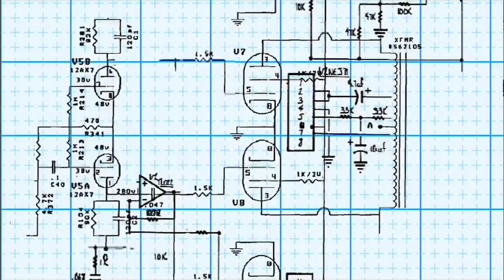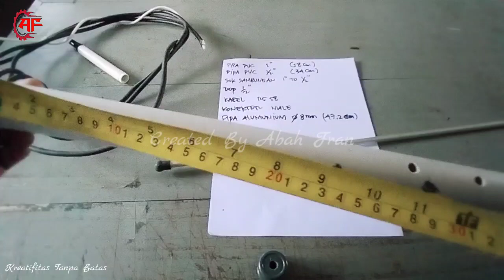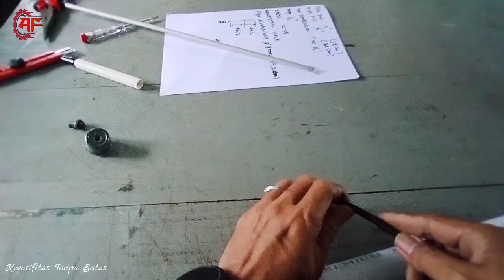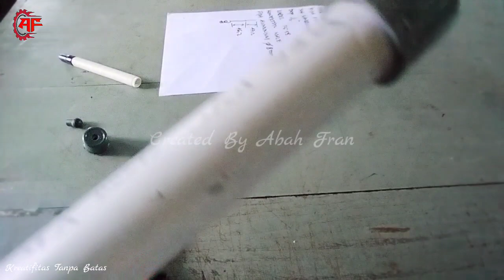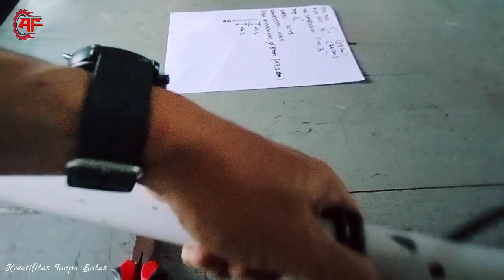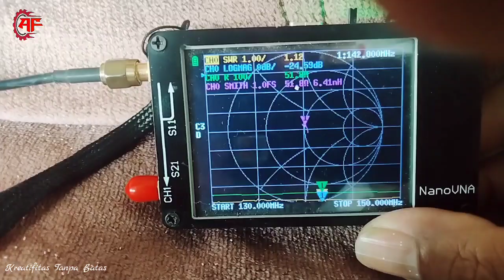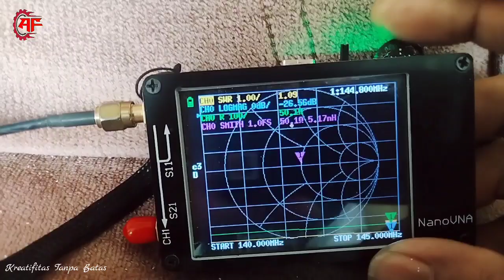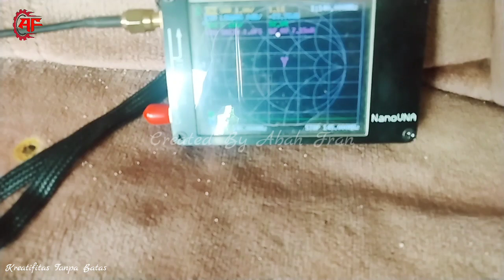Flower Pot Antenna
this video is how to make a flower pot antenna, vhf band in the 140-145mhz frequency range with a 1:1 swr value and 50ohm resistance